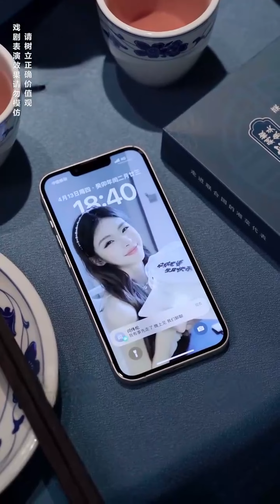【最佳继承人9】：三人修罗场！心机继女看上后妈男朋友，故意破坏插足感情【秦苒】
本视频是一部原创拍摄的短剧，完全符合YouTube社区准则。 【最佳继承人9】：三人修罗场！心机继女看上后妈男朋友，故意破坏插足感情【秦苒】
哈喽，大家好。